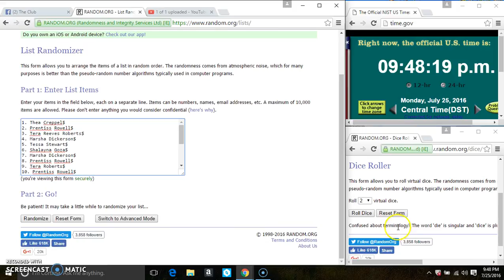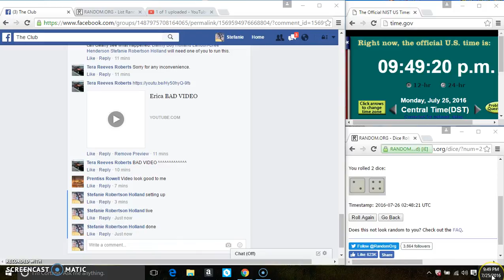Charcoal with sausage